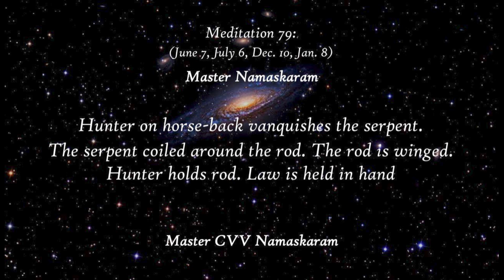Occult Meditation 79 | June 7, July 6, Dec 10, Jan 8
Working with the Occult Meditations enables psychological adjustments, which would lead to occult experiences.
They would ultimately lead to experiencing the Divine.
These meditations are global in their concept.
Sublime spiritual concepts and symbols of various theologies are found therein.

Sri K. Parvathi Kumar: "Occult Meditations"